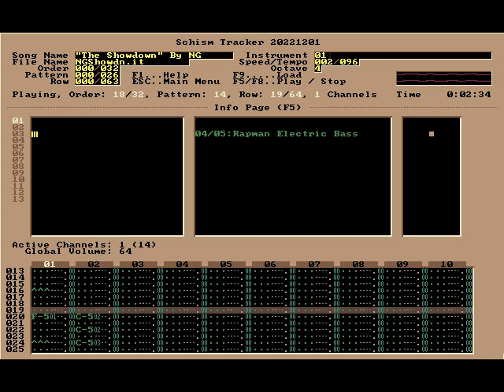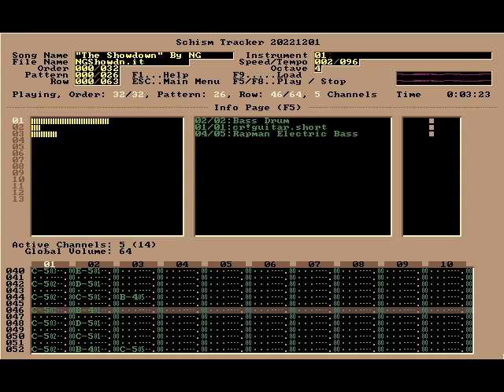The Showdown - Nintendo Guru Music Archive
My first original song. I was aiming for a Final Fantasy style boss theme, but more upbeat, drawing heavy inspiration from the boss theme in Final Fantasy Mystic Quest. In the end, it failed to compare, but served as a learning experience.

Original release date: December 22 1997 for SSTrax competition C3